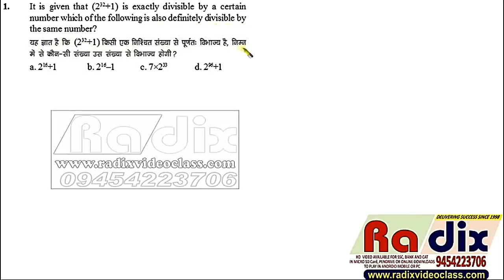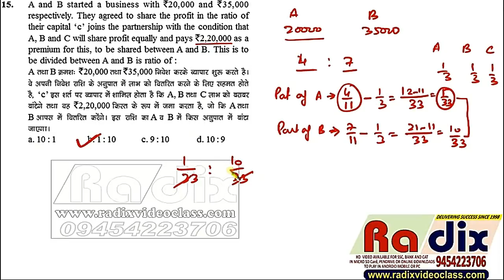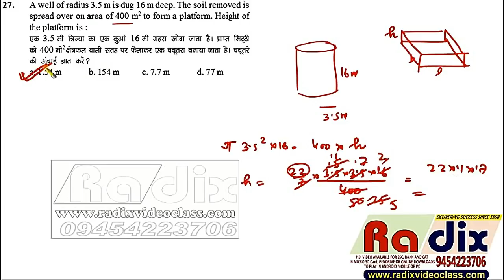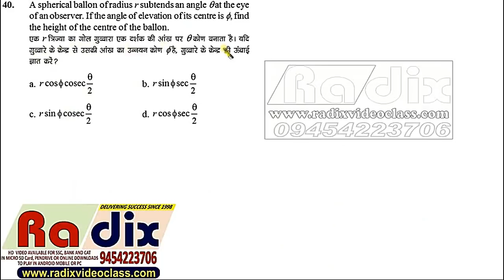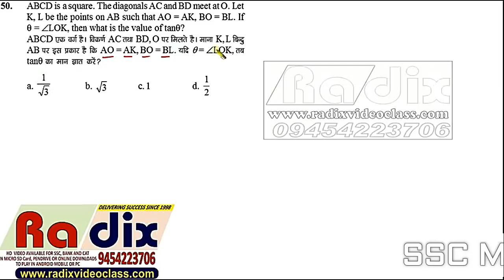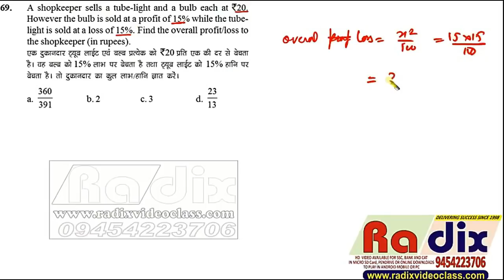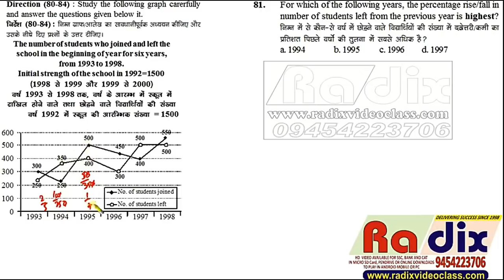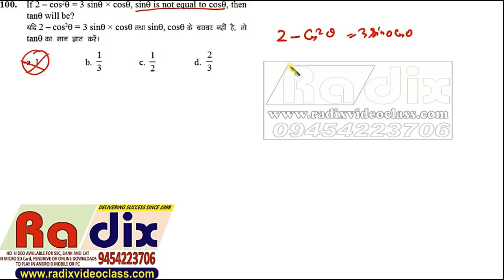SSC MAINS MATHS ST 403 COMPLETE VIDEO SOLUTION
In this video Bharat Sir will discussed shortcut approach to solve RADIX SSC MAINS ST 403.

FOR SSC / BANK / CAT.  GENERAL MATHS, ENGLISH, GS AND REASONING. COURSE AT A VERY AFFORDABLE PRICE.

Benefits of RADIX Video Course
= ALL THE COURSE IS IN SYSTEMATIC MANNER WITH CONCEPT, PRACTICE SHEET AND VIDEO SOLUTION OF EACH QUESTION OF PRACTICE SHEET.
= SPEED TEST WITH COMPLETE VIDEO SOLUTION(TOTAL 40 SPEED TEST OF PRE AND 12 SPEED TEST OF MAINS CONTAING 5800 QUESTIONS WITH VIDEO SOLUTION).
= PEN DRIVE, ONLINE DOWNLOAD AND MICRO SD CARD COURSE WITH HD QUALITY
= ONE YEAR AND LIFE TIME VALIDITY AVAILABLE.
= COMPLETE COURSE FOR SSC PRE, MAINS, BANK.
= QUANTITATIVE COURSE FOR CAT.
= SSC MATHS PREVIOUS YEAR COMPLETE VIDEO COURSE.
= NEW VIDEO UPDATES AVAILABLE ON REGULAR BASIS.
= ALL VIDEOS PREPARED BY EXPERT TEACHER UNDER THE ABLE GUIDANCE OF BHARAT SIR.
= NO NEED OF INTERNET.
= COPY THE CONTENT INTO YOUR MOBILE OR COMPUTER AND RUN FROM YOUR SYSTEM.

To purchase videos course in proper sequence for preparation of SSC, IBPS, GOVERNEMENT JOBS, CAT, MBA.

About RADIX
RADIX INSTITUTE, almost two-decade old institution, was founded by Er. Bharat Gupta. He completed his Civil Engineering in 1997 and followed his passion to establish Radix Institute.
RADIX, is an institute, unparalleled in providing guidance to SSC CGL/10+2/MTS (Delhi Police, CAPF, Bank) PO/Clerk, CAT, Railways and other Central and State Level one-day competition aspirants. The mentors of RADIX use innovative, conscientious and extremely simple methods of teaching appendage by self-conceptual tricks and technique with right guidance and right strategy of “Study less score more”. Students are guided throughout the entire selection process.

Our Vision
We believe in providing best learning program in the form of classes, sheets and Audio/Video study material. Our well-designed “STs (Speed Tests)” are a nimble way for sure success in competitive exams. Our “Speed Test” discussion classes are the best way to sort out the doubts of students and score more. We focus on individual learning and provide the student with a personalized guidance and mentoring feedback on a regular basis.

Our Mission
To impart quality education to dedicated aspirants and through our innovative and exhaustive teaching approach. We are dedicated to take education to each and every student through our expert faculties by using state of art technology.